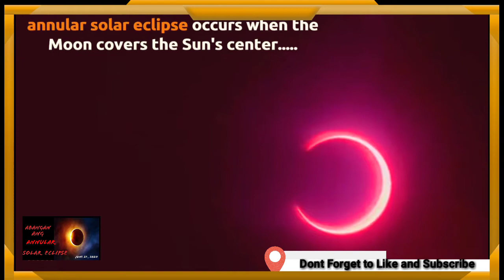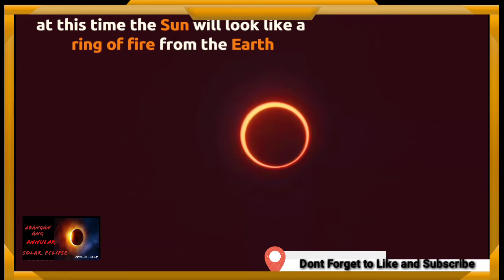Annular Solar Eclipse Ngayong June 21 , 2020 Partial Solar Eclipse naman sa ating Bansa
At mag comment kayo kung may nakikita ba kayong solar eclipse.

Sundin ang mga pamamaraan kung paano makiya ang solar eclipse